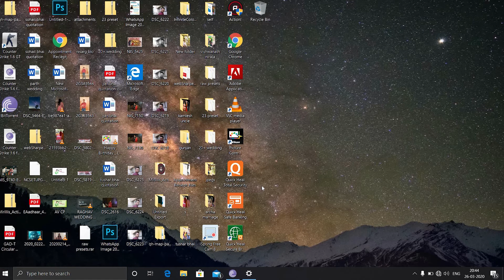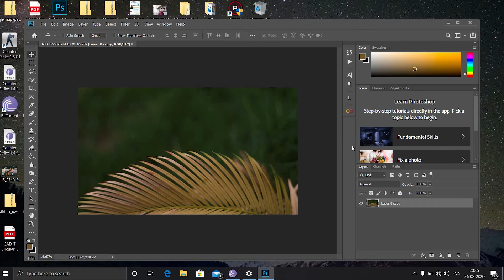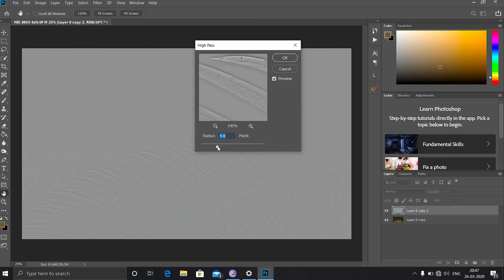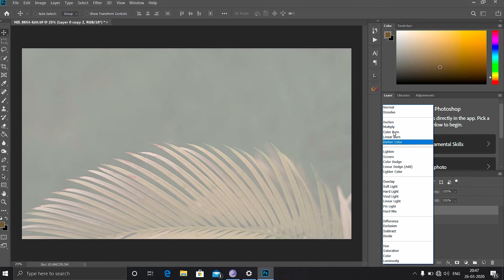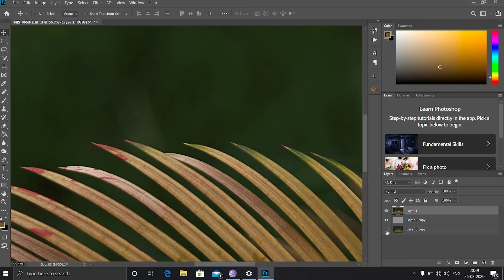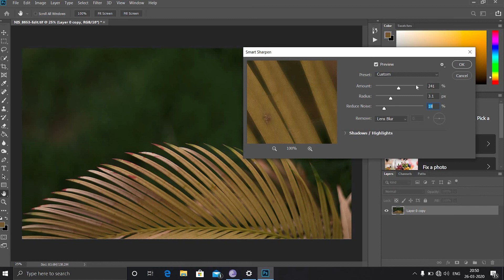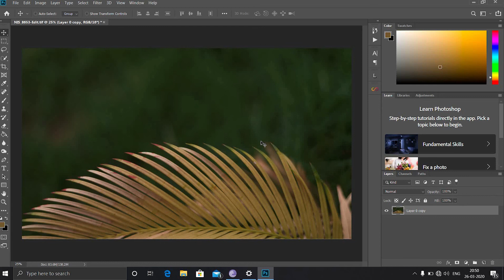How to do sharpening in Photoshop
This video is a series of quick tips of Photoshop. In this video i explained how to sharp image in ps in a natural looking way.